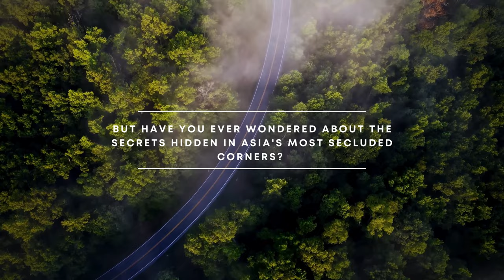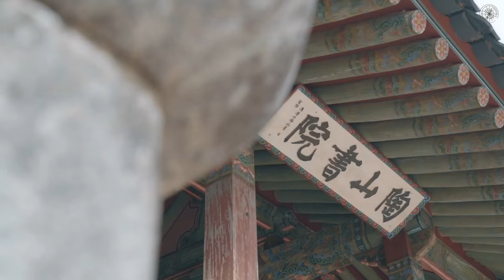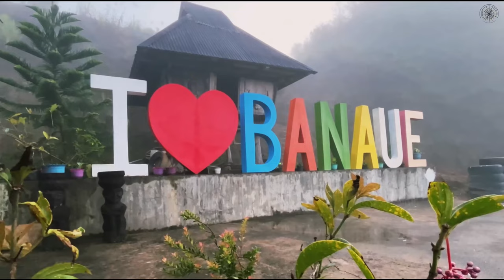100 Spectacular Asian Wonders You Can't Miss!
Embark on an exhilarating journey through Asia's most captivating destinations! From the tranquil rivers of Laos to the rugged landscapes of Nagorno-Karabakh, join us as we uncover hidden gems and timeless beauty at every turn. In this immersive video, we'll take you from the dramatic cliffs of Vang Vieng to the vibrant metropolis of Dubai, exploring ancient temples, stunning waterfalls, and breathtaking cityscapes along the way. Get ready to be inspired and amazed as we reveal the secrets of Asia's enchanting destinations. Don't miss out on this unforgettable adventure!

Time Stamps:
00:00 - Intro
00:43 - Indonesia
03:29 -  South Korea
06:24 - China
09:50 - The Philippines
12:23 - Japan
15:09 - India
17: 33 - Thailand
20:00 - Vietnam
22:23 - Malaysia
25:06 - Cambodia
26:38 - Southeast Asia
27:42 - Dubai, United Arab Emirates
28:48 - Kazakhstan
30:38 - Myanmar
32:13 - Taiwan
33:42 - Uzbekistan
34:23 - Jordan
35:33 - Thimphu, Bhutan
36:05 - Maldives
36:31 - Pakistan
37:24 - Doha, Qatar
38:03 - Saudi Arabia
39:00 - Sri Lanka
40:35 - Oman
42:21 - Lebanon
42:29 -Turkey
45:05 - Cyprus
46:42 - Nepal
47:05 - Yemen
47:32 - Kuwait City, Kuwait
47:57 - Georgia
49:29 - Erbil in Iraqi Kurdistan
49:53 - Armenia
51:20 - Iran
51:46 - Bahrain